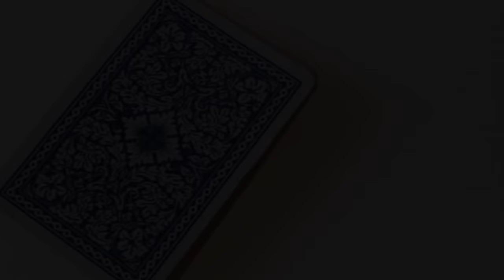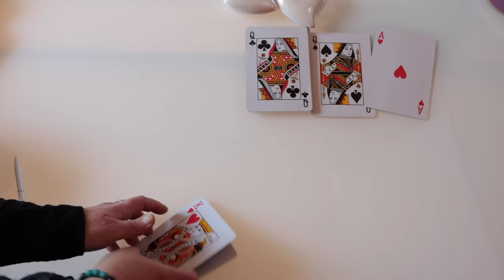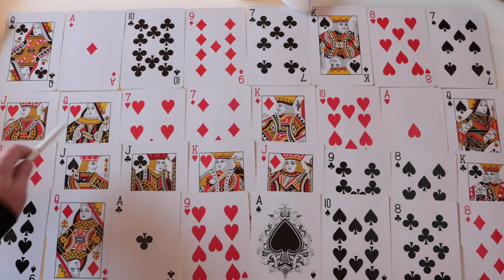Ez történik most veletek (Lélektárs)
Találd meg mi a lelki feladatod
Miért vagy itt?

Mi a feladatod ebben az életben?
Miért találkoztál a Lélektársaddal?
Mit kell hogy megoldjál az életedben?
Mit kell hogy elengedjél?
Ezt az online szeminàrt neked készitettem, és 3 este idöpontban online
a Zoom lehetöségével.
Különféle teràpia és spirituális technika használatával vezetlek.
Ismerd fel hogy, ki vagy?
Ismerd fel hogy mi itt a feledatod?
És mik a tehetségeid?
És hogyan éred el a lelki feladatod, hogy tudod teljesiteni?
És milyen szerepet játszik a Lélektárs és az Ikerlàng ebben?
Hol leszel? Ki leszel, ha ezt mind eléred?
Beteljesül - e a Lélektárs és Ikerlàng kapcsolatod?
Ezek lesznek a témàink hàrom esti idöpontban:
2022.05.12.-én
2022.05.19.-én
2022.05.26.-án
A befizetés után küldöm a linket.
este 19:00 - 20:30
Fizetési mód:
Elöfizetés:
info@reka-spirit
99,00€
Örülök neked
Sok szeretettel fogadom a bejelentkezéseiteket !
Valérija

sub_confirmation=1

Valerija Tochtenhagen

A használt kártyák
Szkát kártyák